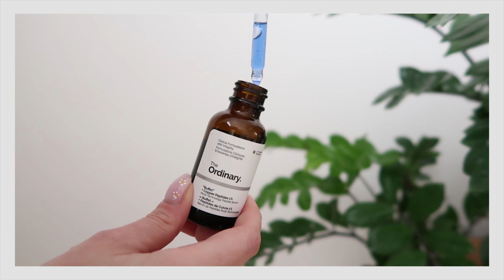Baba bőr 30 évesen - Arcápolási Rutin 🖤 | Alexa Pallagi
🖤 Arcápolási Rutin 🖤